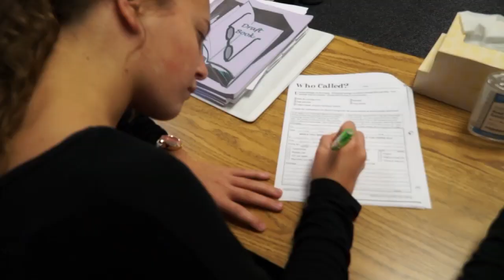Administrative Office Professional at Cascadia Tech Academy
Do you want to work in professional office setting? Students in the Administrative Office Professional program get certification training in essential technical skills in Microsoft Office, basic legal and medical terminology and learn professional skills while still in high school.